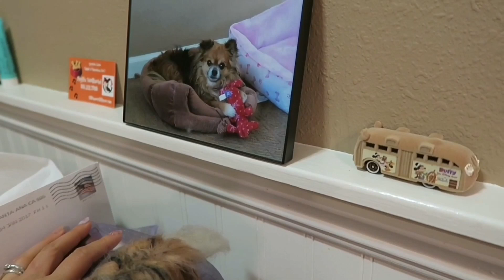☆Vlog☆おとうさんとあそぶ♪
2017年4月4日、火曜日。
COSTCOのはしごをしました（笑）
旦那君は毎晩、わんにゃんと遊んでいます♪